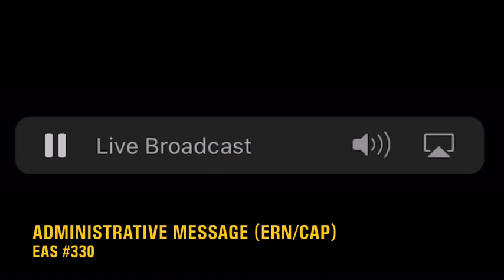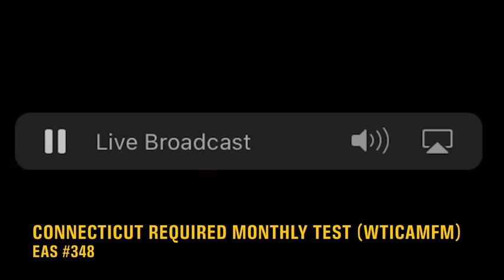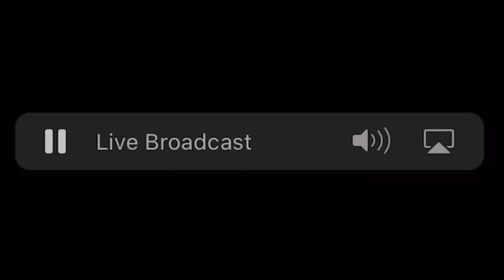Tests, Weather Alerts & More! (EAS 329-350) 9/20/2021 & 9/21/2021